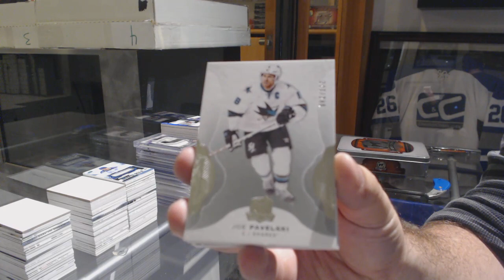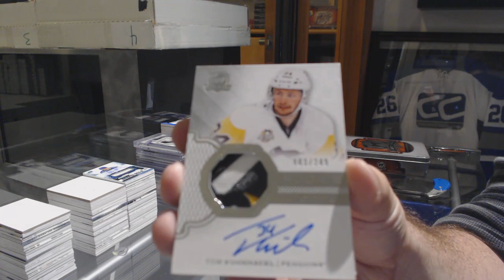Breitling's 16-17 Upper Deck The Cup Hockey Box Break